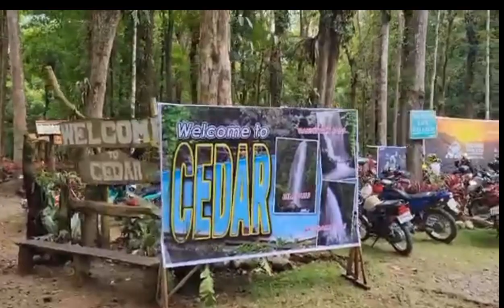Palamig muna sa Impalutao, Impasug -ong Bukidnon || Cedar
Ang ganda ng place ang lamig pa ng tubig. so enjoy kahit mdyo malayo sulit naman